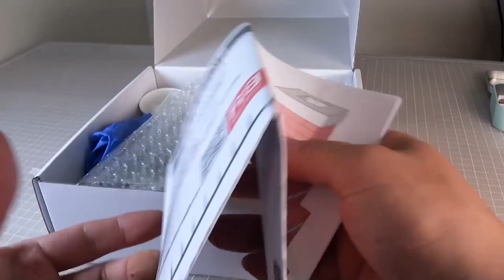DIY Miniature The furnace is made of Real Brick 미니어처 진짜 벽돌로 아궁이 만들기 ミニチュア本物のレンガにかまど作成